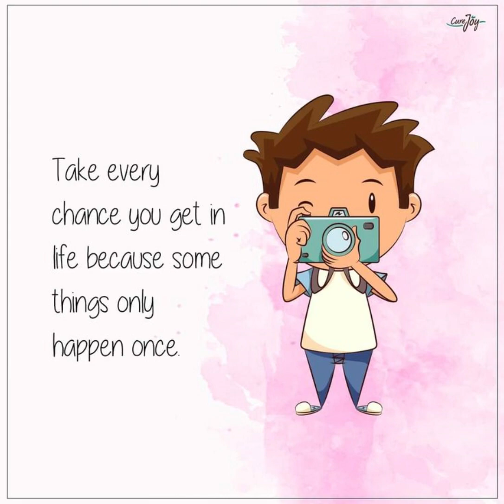☺️Get happy and peaceful life ☺️